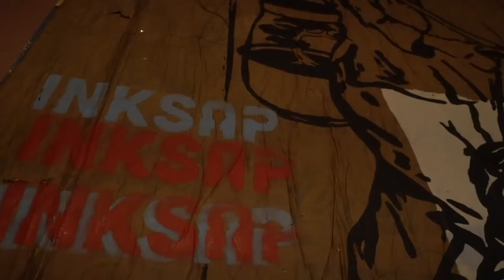Project Us: Los Angeles Street Artists